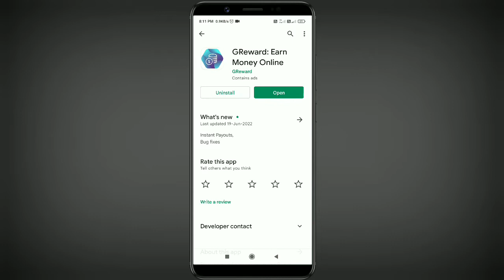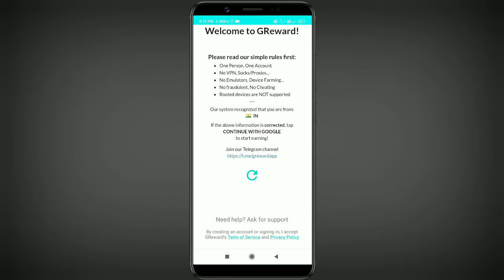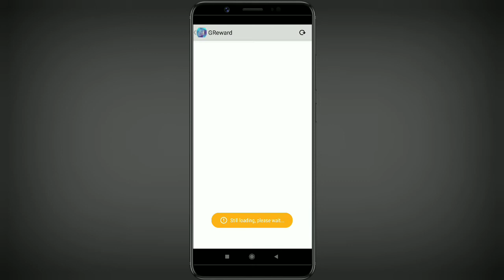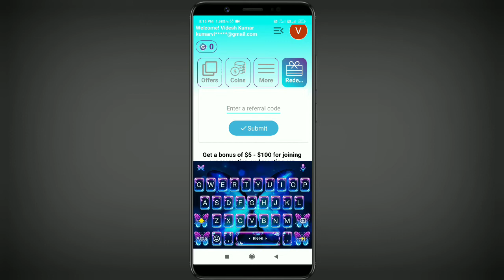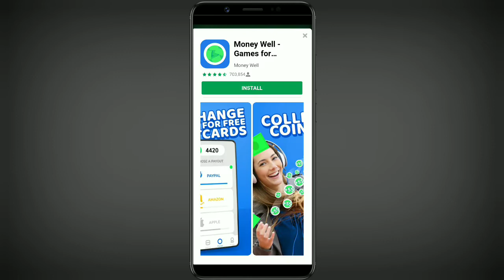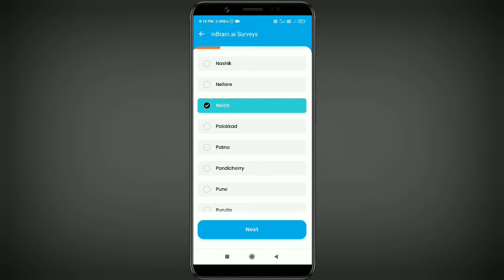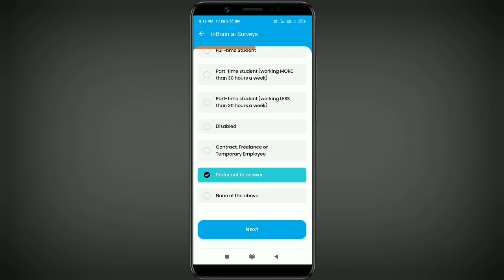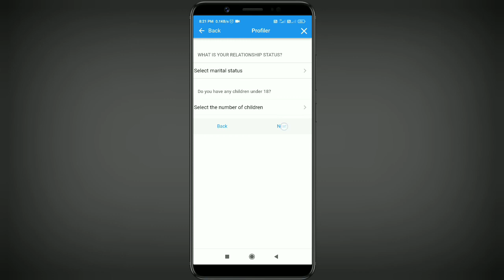🕉 g reward full tutorial | g reward payment proof | g reward refer code | g reward earn money online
I'm this video im talking about g reward |app se paise kaise kama sakte है full detail me bataya gaya how to earn money make short video and best short video earning app. greward app se paise kaise kamaye | g reward app se paise kaise kamaye | g reward  real hai ya fake application hai | sikka application se paise withdrow kaise kare| g reward  app se paise kaise kare|

Welcome to my youtube channel in this channel uploaded video is :- earning cetogry you have comented if you want any cetogry videos setting,tech,youtube. ect I will try to make his type videos

यह चैनल केवल और केवल  earning cetogry वीडियो ही upload karta hai ❤❤❤ अगर आप कोई भी cetogry ki वीडियो चाहते है तो आप हमे indtagram पे personly message करे नही तो आप कंमेंट् कर सकते है और आप ये भी नही करते है तो आप मुझे teligram pe message kar sakte hai thank❤❤❤ for supporting

🛑𝗥𝗲𝗳𝗲𝗿 𝗰𝗼𝗱𝗲 :- 2R37XQ

____________Sociel midia links ______________

  Coming soon

ᏯᎬᏝᏨᎾᎷᎬ

                               ᎿᎾ

                                         ᎷᎽ

ᎽᎾᏬᎿᏬᏰᎬ

                                       ᏨᎻᎯᏁᏁᎬᏝ:-

. l